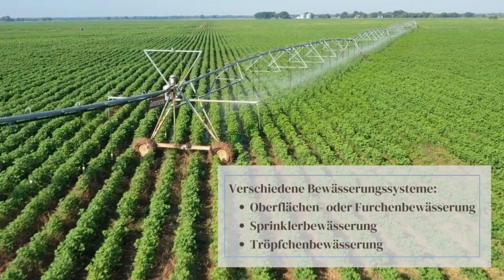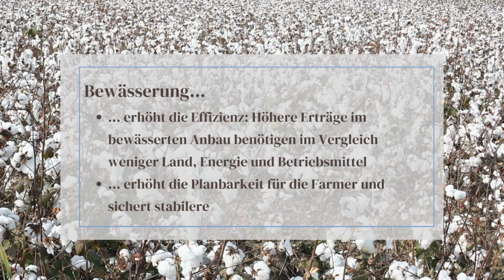Weltwassertag 2023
Am heutigen Worldwaterday erfahren Sie etwas über Baumwolle und Bewässerung
💧 Nur 45 % aller Baumwollfelder werden bewässert
💧 Die meistgenutzte Bewässerungsmethode ist die Oberflächenbewässerung
💧 12 % aller bewässerten Flächen werden tropfenbewässert
💧 Bewässerte Felder sind ertragreicher und verbrauchen daher weniger Land
💧 Wasser ist Teil eines natürlichen Kreislaufs, es geht nicht verloren
💧 Bewässerung macht die Erträge berechenbarer und bietet den Landwirten und ihren Familien daher ein stabileres Einkommen